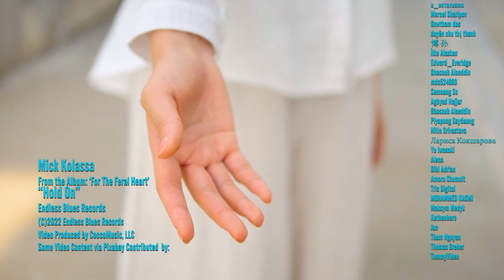Mick Kolassa | (Official Video) "Hold On" from the album "For the Feral Heart"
Mick Kolassa, from the album: 'For the Feral Heart' tells the story that if we just "Hold On" we can make it together! MickKolassa EndlessBlues Records

Artist: Mick Kolassa
Label: Endless Blues Records

Video by CoccoMusic, LLC
Produced by Nicholas A. Cocco and Kelly Day Brock for Endless Blues Records

Mick Kolassa's love of the blues began when he was a teenager and with his music, he shares that love with the world.  Rather than staying within a single genre of blues, Kolassa love's and celebrates all styles of blues, so he calls his style “Free Range Blues”.  Whether it is a Delta Blues song from the 1930s, Piedmont Blues, Chicago Blues, Memphis style Soul Blues, slick city blues or cool country blues, he loves and plays them all.  Mick also loves to find the blues hidden in songs of other genres, “bluesifying” songs and doing what he calls “uncovers”.